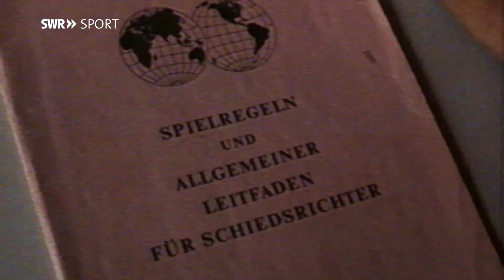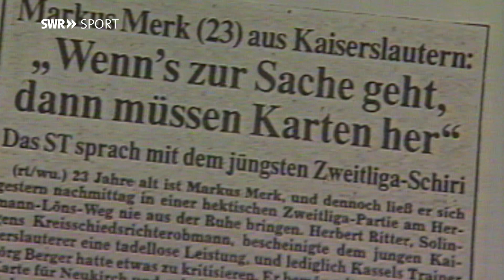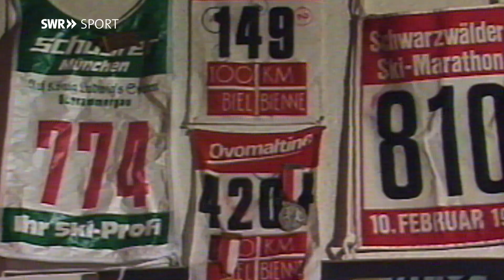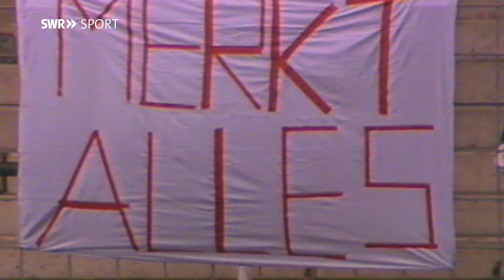1988: Markus Merk als jüngster Schiedsrichter der Bundesliga | SWR Sport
Im Alter von 26 Jahren leitete Markus Merk aus Kaiserslautern sein erstes Spiel als Schiedsrichter in der Fußball-Bundesliga. 1988. VfL Bochum gegen Bayer Uerdingen. Am Ende stand ein 1:1 und es gab viel Lob für den Neuling in Schwarz.

Damals war Markus Merk der jüngste Schiedsrichter der Bundesliga-Geschichte. Diesen Titel ist er mittlerweile los, doch die Karriere des studierten Zahnmediziners ist weiterhin außergewöhnlich. Merk leitete als Unparteiischer 338 Bundesliga-Spiele, pfiff zahlreiche WM- und EM-Partien, wurde sieben Mal "DFB-Schiedsrichter des Jahres" und drei Mal "Weltschiedsrichter" des Jahres.

Der Film aus dem Jahr 1988 nimmt uns mit zu den Anfängen der erfolgreichen Laufbahn von Markus Merk. Der drahtige Junge aus Kaiserslautern interessierte sich schon früh für das Schiedsrichterwesen, auf dem Platz bestach der Schiedsrichter Markus Merk durch ein gutes Auge und eine außergewöhnliche Fitness. So zeigt es auch dieser Film, der den jungen Markus Merk rund um seinen ersten Einsatz in der Bundesliga 1988 begleitet.

Die Rubrik für Nostalgiker und alle, die sich an Schmuckstücken aus dem Archiv von SWR Sport erfreuen. Historische Triumphe, sportliche Highlights und ganz besondere Filme über Menschen, die den Sport – vor allem im Südwesten – geprägt haben. Hier gehen wir mit Euch auf eine sportliche Zeitreise voller Titel, Tränen und tollen Typen.